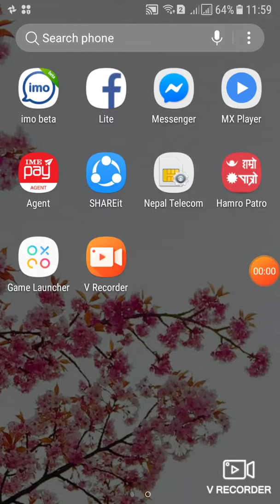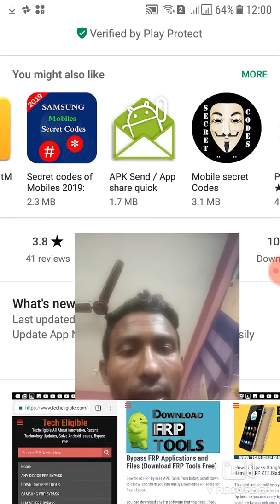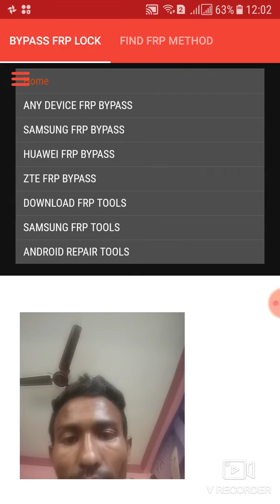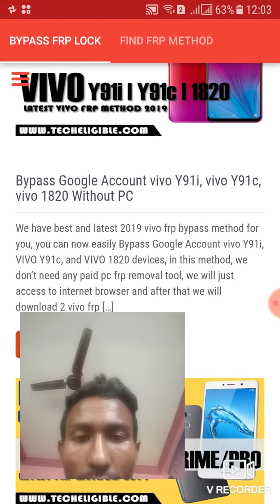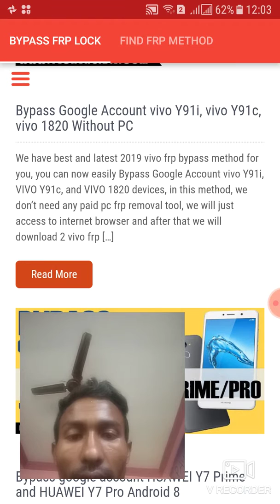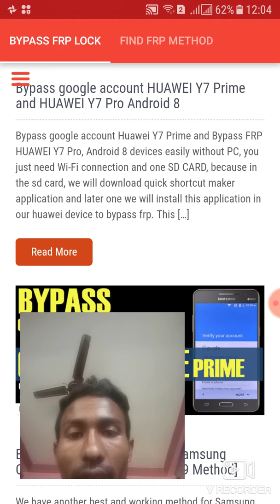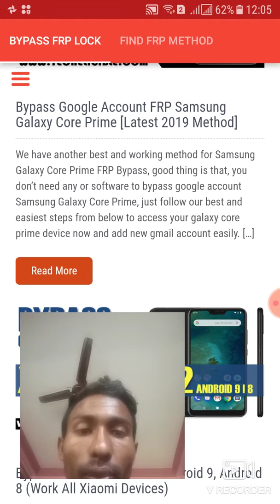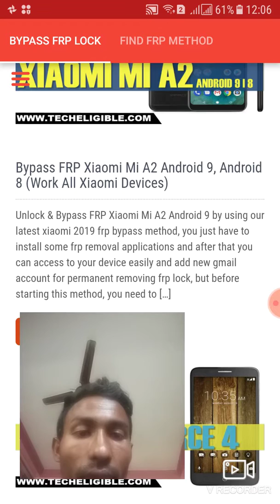New frp removing methods 2019 all Android mobile